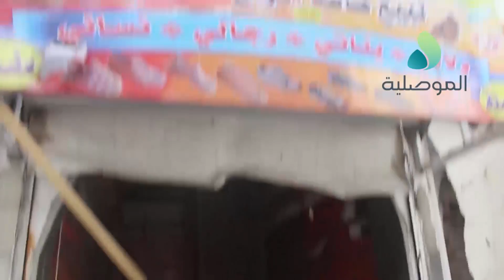الموصلية تتجول في شارع غازي وباب السراي وسوق الصياغ وشارع النجفي